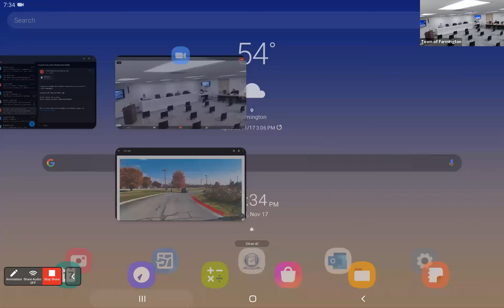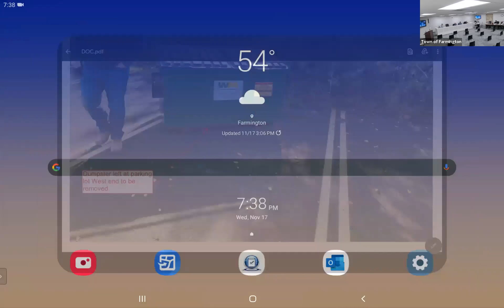November 17 2021, Planning Board Meeting, Town of Farmington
Planning Board Meeting, November 17 2021, Town of Farmington